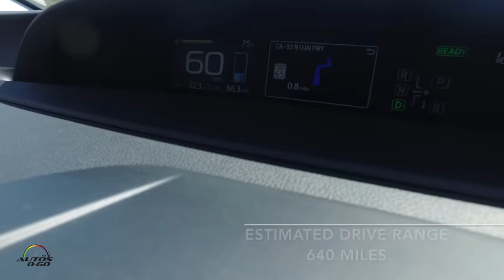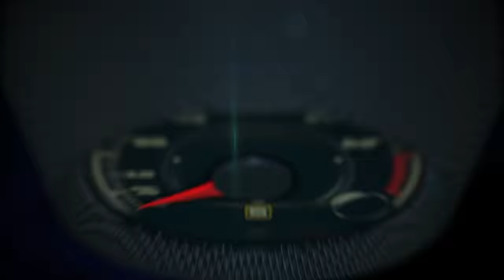2017 Toyota Prius Prime 1st. look on the road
The 2017 Prius Prime represents the pinnacle of efficiency and technology for the new- generation Prius, with a new dual-motor hybrid powertrain with a remarkable 2017 EPA-estimated 133 MPGe (miles per gallon equivalent), the highest rating in the industry among all vehiclís.

That also represents a substantial 26-percent enhancement over its predecessor model, the Prius Plug-in Hybrid, the result of greater battery capacity and an improved hybrid system.

In hybrid mode, the Prius Prime stands out again, exceeding all competitors’ fuel economy ratings with EPA-estimated 55 city/53 highway/54 combined MPG.

The 2017 Prius Prime combines an electrifying design with an even more capable electric powertrain than the previous-generation model. In fact, the Prius Prime will have class-leading total drive range with a EPA-estimated 640 miles! And, Prius Prime will offer a EPA-estimated range of up to 25 miles up to 84 mph in EV mode, with the goal in mind of meeting the daily commuter distance of over half of U.S. drivers.

As thrifty with fuel as the Prius Prime may be, in EV mode it drives with unexpected verve and excitement.

Exclusive suspension tuning gives the Prime an enhanced planted stance through curves.